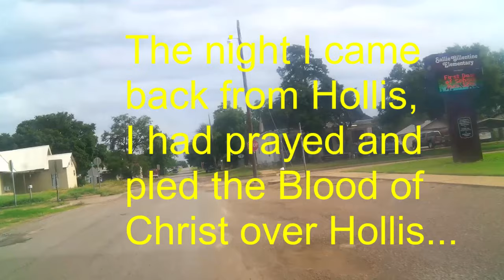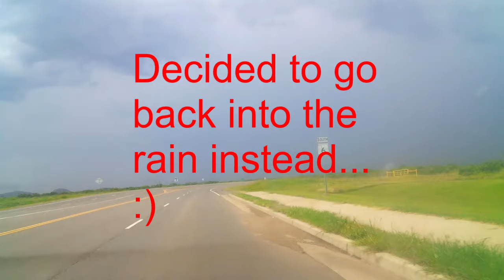Return to Hollis, OK and visit to Ghost Towns Vinson and Reed